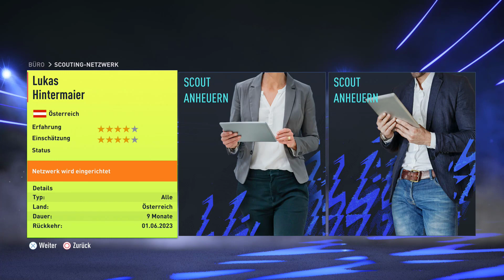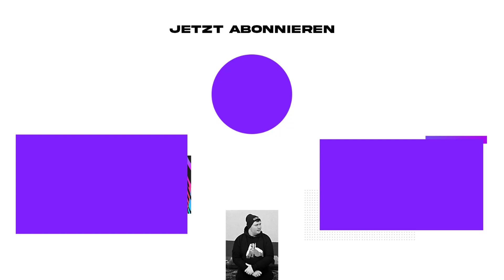MIT ADEYEMI & OKAFOR zum CL-SIEG!!😍🏆💥 - FIFA 22: RB Salzburg Sprint to Glory